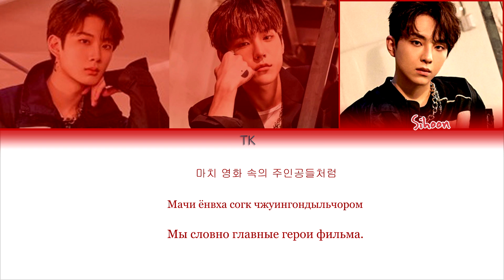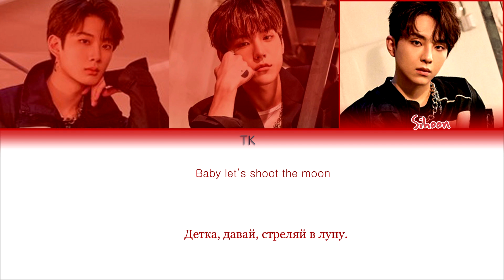BDC – SHOOT THE MOON [ПЕРЕВОД НА РУССКИЙ/КИРИЛЛИЗАЦИЯ Color Coded Lyrics]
• Артист: BDC
• Песня: SHOOT THE MOON
• Альбом:  THE INTERSECTION : BELIEF
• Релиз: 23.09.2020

Люблю вас❤️